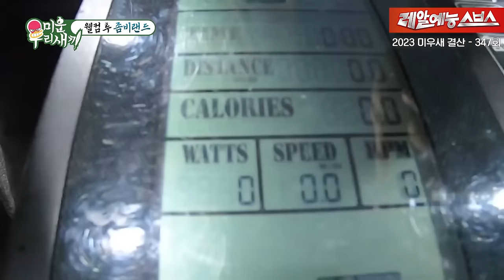💥2023 미우새 결산💥 [2023 미우새.zip]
📁2023 미우새 결산 회차 정보📁
미우새 347, 350, 359회